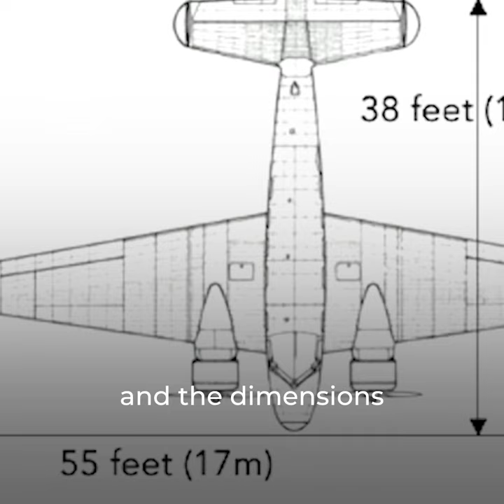Explorers believe sonar image shows Amelia Earhart’s missing plane | Al Jazeera Newsfeed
A group of deep-sea explorers say they may have located Amelia Earhart’s missing plane. They hope to prove their sonar image is the key to a mystery that has puzzled explorers for decades.